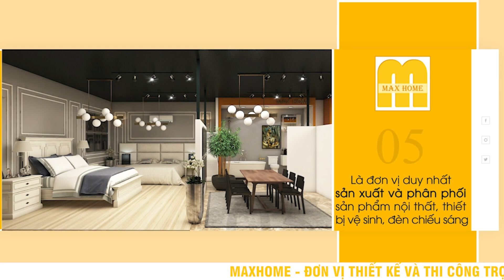Mẫu nhà mái NHẬTt 3 tầng công năng quá hợp lý | MAXHOME